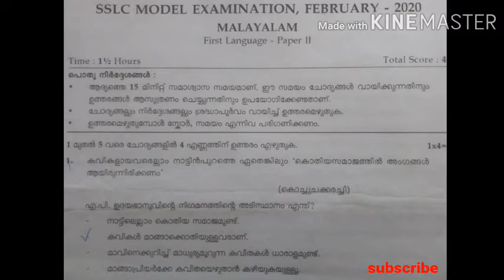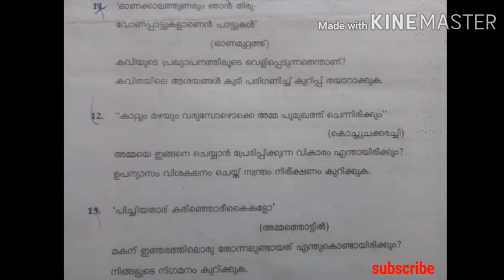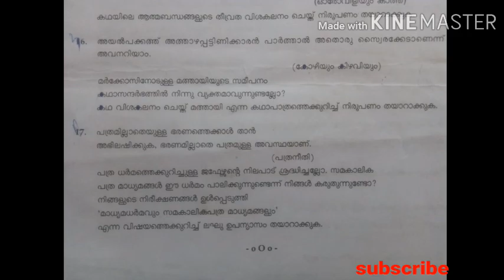sslc malayalam model examination question paper 2020, first language-paper 2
sslc malayalam model examination question paper 2020